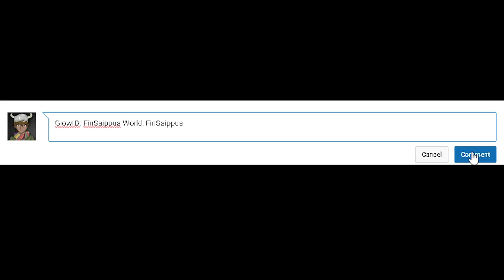Growtopia - Making Legendary Wizard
☑Growtopia | Growtopia - Making Legendary Wizard [How To Make One]